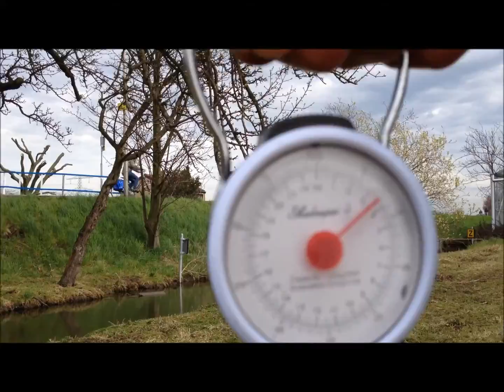Karper vissen met de pieper (deel 2) NIEUWE STEK!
Was een leuke sessie met mooi resultaat ;)